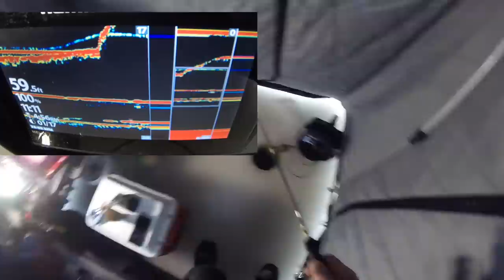Ice Fishing Walleye - Fish Finder View Activated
I want back out at night and slept on the ice in hopes to catch some big walleyes. it was a slow start until they were getting bigger and bigger. I'm showing how the fish finder helped me get more bites are per your request.